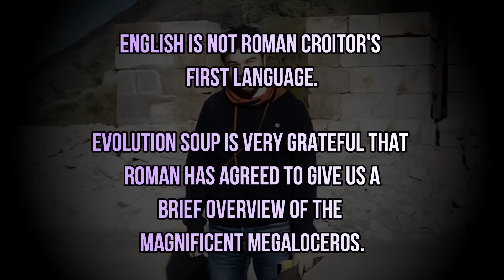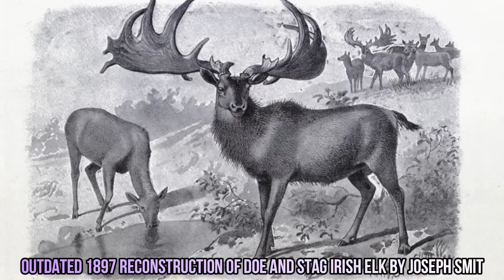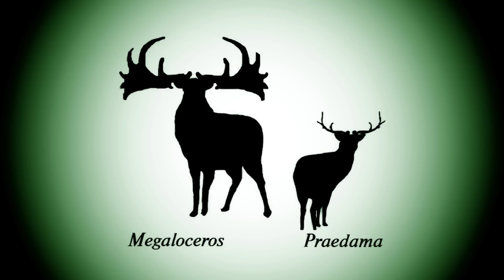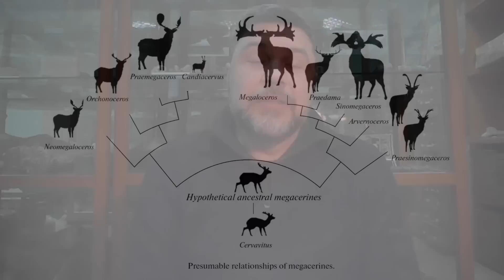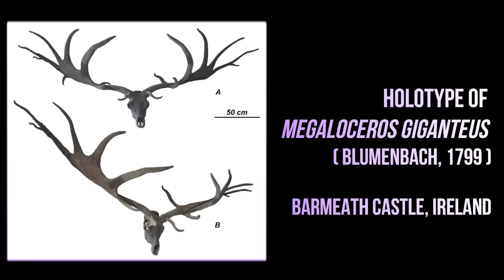MEGALOCEROS the Giant Deer ~ with DR ROMAN CROITOR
One of the most fascinating members of the worlds’ ancient megafauna is the giant deer – also referred to as the Irish elk. Known to paleo-biologists as Megaloceros giganteus, this species existed all across Eurasia – from Ireland to Siberia – and boasted some of the most outlandishly large antlers of any animal!

DR ROMAN CROITOR is a lead scientific researcher at the Institute of Zoology, and his main interests are focused upon the evolution of ancient deer from the Late Miocene to the Holocene – including the magnificent Megaloceros (or Giant Deer / Irish Elk).

Born in Ukraine, Roman now works as a researcher at the State University of Moldova, studying ancient deer that once roamed Eurasia.

0:00 START
01:35 Roman's background
03:02 Overview of the Megaloceros
07:03 Environment & evolution
09:01 Ancient humans & Giant Deer
12:07 Extinction
14:51 Future projects
17:20 Artists

LINKS FOR ROMAN CROITOR

Ancient and modern DNA track temporal and spatial population dynamics in the European fallow deer since the Eemian interglacial

Taxonomy, Systematics and Evolution of Giant Deer Megaloceros Giganteus (Blumenbach, 1799) (Cervidae, Mammalia) from the Pleistocene of Eurasia

FOOTAGE/IMAGES

The ice age giant deer Megaloceros - National Museum of Ireland

Creative Commons.